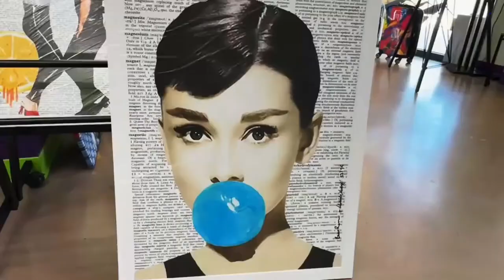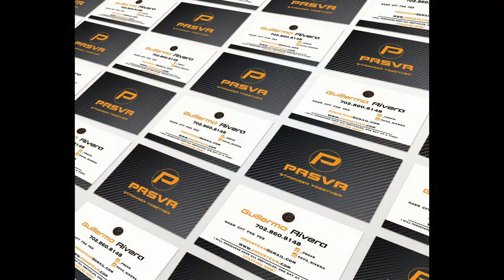Aaron's Hour 12 16 23 Guests Weird Sistas